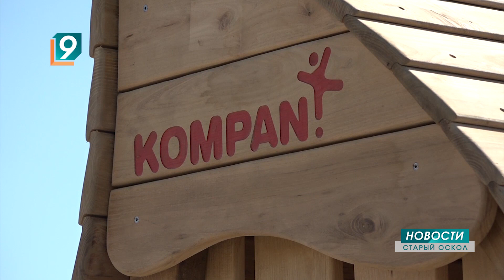Успели «обновить»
Готовится к открытию гигантский для Старого Оскола парк в микрорайоне Зеленый Лог. Благоустройство зоны отдыха идет параллельно с монтажом детских и спортивных площадок. Конструкции из самых современных, экологически чистых материалов считаются антивандальными. Однако, российская пословица гласит — ломать не строить. Минувшей ночью неизвестные уже пометили спортивные снаряды краской.